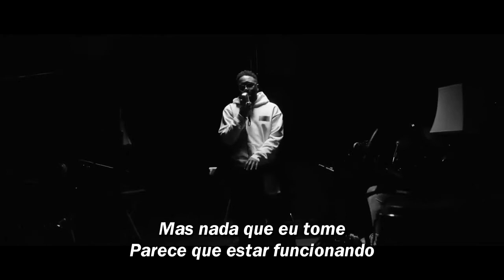Lean On You (Apoie-Se Em Você) | Chandler Moore | Feelings | (Tradução Em português)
LETRA:

Apoie-Se Em Você

Eu me sinto de algum jeito
Estou tentando escapar do raso
Eu quero navegar
Mas nada que eu levo
Parece que está funcionando
Minha história natural não
Mesmo que eu tente
Para manter a mente aberta
Não posso fazer isso sozinho
Quando eu estou fraco, você é forte

Eu vou me apoiar em você
Quando nada mais permanece
Sim, eu me apoio em você
Esta fora da minha mao

Passando por alguns tipos de coisas
E eu não consigo uma pausa
Tenho tentado falar com você
Mas nada eu digo
Minha batalha usa a estrada
Eu não posso fazer isso sozinho

Eu apoio você, eu apoio você

Está fora de minhas mãos
Pegue tudo, pegue tudo
Não entendo
Você tem o plano
Senhor, aqui estou eu, leve tudo

Inclinando, estou apoiando
Estou inclinado
Apoiado no braço eterno

Compositores: Taylor Hill / Chandler Moore / Tywan Mack